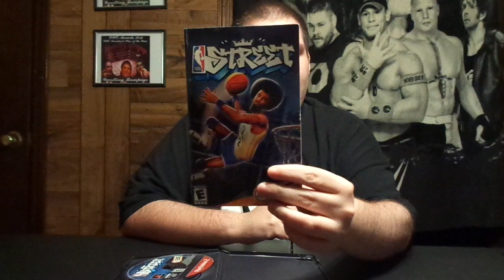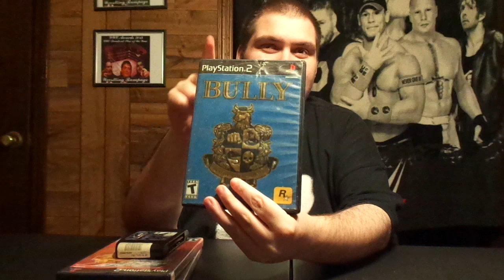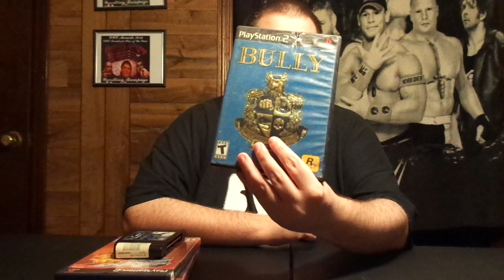Tommys Picks- Top 5 Video Games Never Get Rid of